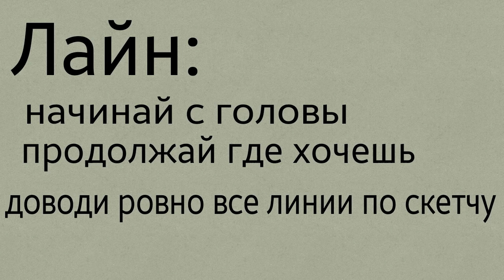[RUS] Как рисовать в аниме стиле?/ How to draw in anime style? Туториал/ Tutorial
Простите , за то что , я плохо нарисовала здесь! Я старалась , но в 2:00 ночи что то не вышло :")

Ладно , надеюсь ,moon и моей реал подруге помогло! (Они просили это видео)

Итак. Я хочу устроить аск , но вас оч много , а значит я снова не справлюсь. Значиииит я здесь оставлю инфу об аске:

Правила:
1. Не больше 2-х вопросов
2. Не больше 1 задания
3. Не банальные вопросы (пример: как зовут? Где живешь? И тд.)
4.не бомбить : "где аск?!"

Итоги: ?